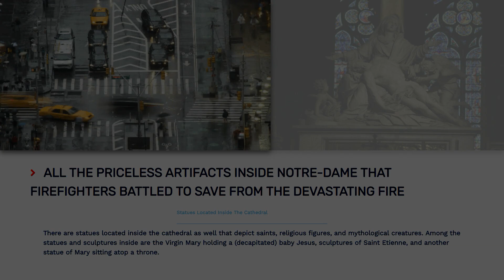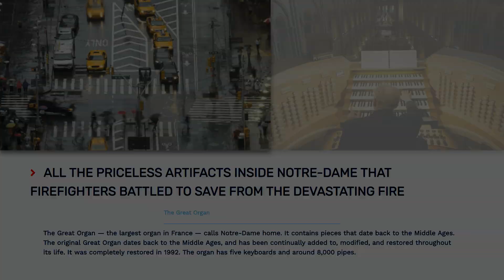All the priceless artifacts inside Notre Dame that firefighters battled to save from the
The iconic spire at the top of Notre Dame Cathedral in Paris collapsed after a major fire broke out.